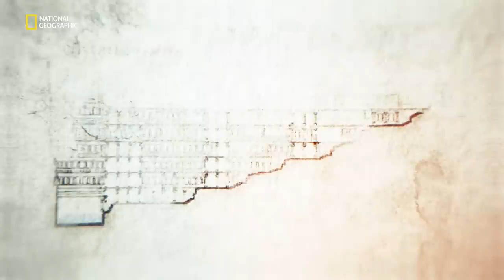The Inverted Temple! | It Happens Only in India | National Geographic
Exemplary of the Maru-Gurjara style that was prevalent in Western India during the medieval period, Rani ki Vav appears to be in a shape that resembles a temple if it were upside down. For exploring more such genius works of architecture and design, watch the new season of It Happens Only in India, on National Geographic.